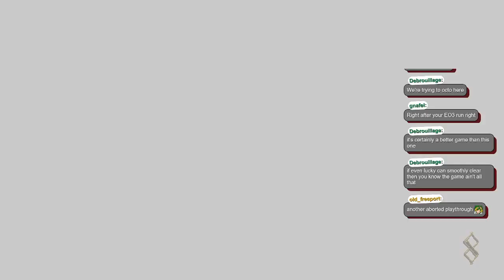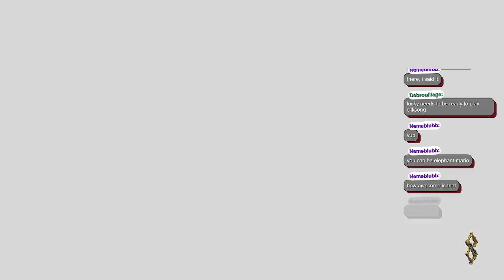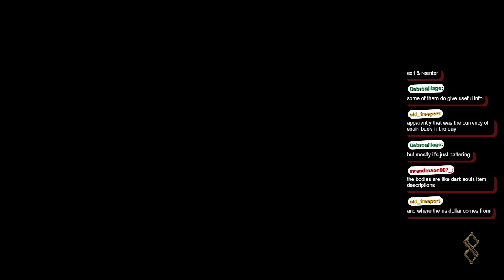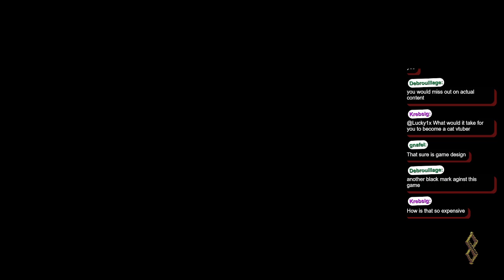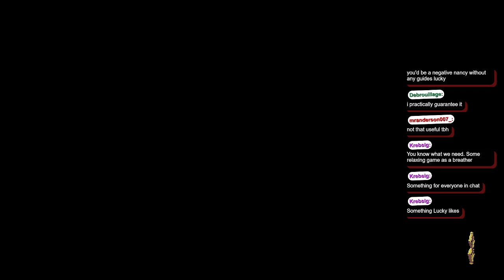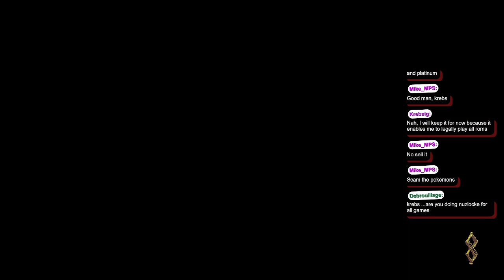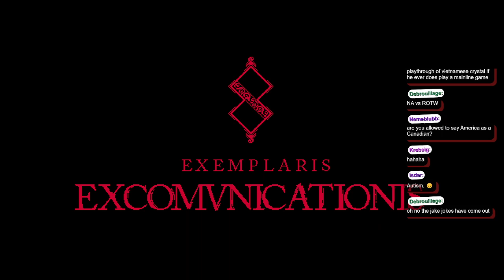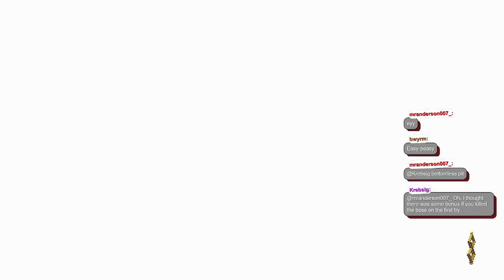Blasphemous (pt.3) - The Search for GOLD MAN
Blasphemous was developed by The Game Kitchen and published by Team17